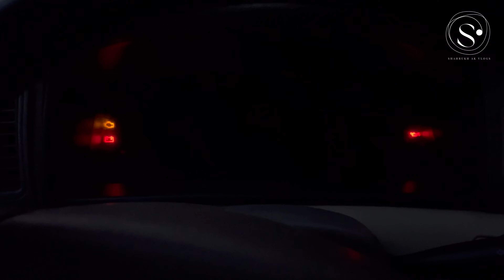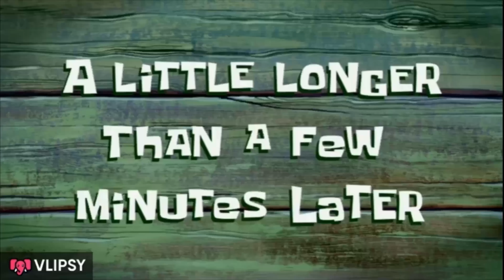Aj zara sa baithne main waiters ki shakal ban rahi thi @bahriatownkarachi-updates59 | VLoG # 69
Aj maine socha mausam acha hai to kyu na family k sath bahria town chalain laikin aj bahria town main maza nhy aya bilkul bhi.. Wahan shops bani hain new laikin wahan k waiters ko hamara baithna acha nhy lag raha… Please don’t forget to subscribe my channel…